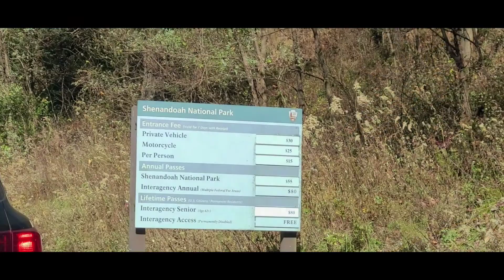Amazing trip to Skyline drive Virginia|| ऋतुहरूमा तिमी हरियाली बसन्त हौ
background music
rituharuma तिमी हरियाली बसन्त हौ